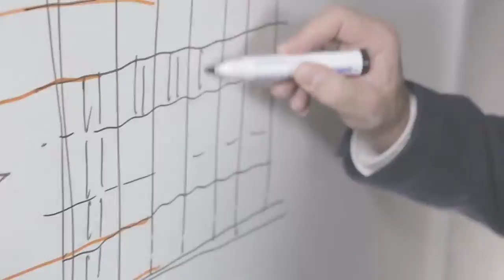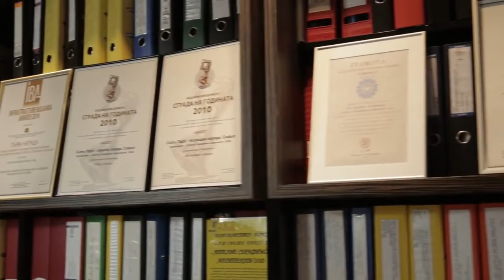Bulgarian voice over sample | Atelier Serafimov Architects | GoPhrazy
Capture the hearts and minds of your Bulgarian audience! 💙
and let's GoPhrazy together in Bulgarian!

Bulgarian voice over samples | Bulgarian voice over services | Bulgarian voice over agency | Bulgarian voice over company | Bulgarian voice over rates | Bulgarian voice over prices | Bulgarian voice over costs

We voice the following content:

► Bulgarian voice over for TV series & feature films
► Bulgarian voice over for theatrical content
► Bulgarian voice over for cartoons and animation
► Bulgarian voice over for kids songs
► Bulgarian voice over & narration for documentaries
► Bulgarian voice over for explainer videos
► Bulgarian voice over for TV & radio commercials
► Bulgarian voice over for promos & trailers
► Bulgarian voice over for PR & corporate videos
► Bulgarian voice over for instructional and training videos
► Bulgarian voice over for E-learning courses
► Bulgarian voice over for video games
► Bulgarian voice over for motion picture
► Bulgarian voice over for 3D movies